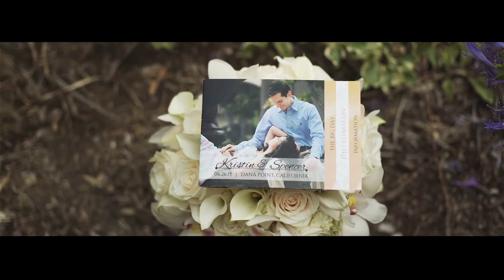Laguna Cliffs Marriott Wedding Video | Spencer + Kristin - SDE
It is always a pleasure to work at the Laguna Cliffs Marriott in Dana Point, CA. Spencer and Kristin wedding epitomized everything that I love about the Victorian-style architecture. It's not common to see this style along the coast here in Southern California. Spencer and Kristin was such a pleasure to film, Kristin was more than relaxed, Spencer couldn't be more accommodating. The wedding professionals Spencer and Kristin brought made their wedding look spectacular. I feel like we just had to roll in and let the action happen.

Wedding Professionals:
Dance Floor: USA Dance Floor | usadancefloorcalifornia.com
Lounge Furniture: Lounge Appeal, Caitlin Sakacs,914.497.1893 | loungeappeal.com/
Officiant: JPR Weddings, JP Reynolds, jprweddings.com

Spencer and Kristin , thank you so much for letting us share your day with you.  For letting our creativity be your guide in creating such an amazing couples video as well as a same day edit. Thank you for being so incredibly kind to work with and keeping us safe from your gigantic cat :) I hope you had a magical honeymoon and I look forward to sharing more videos from your wedding very soon!